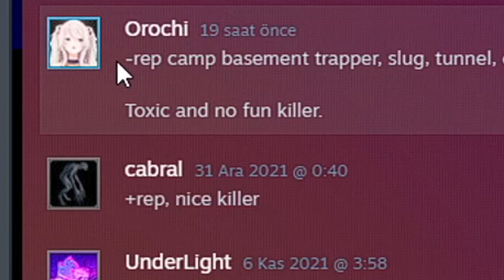DELİ OLDUĞUNU İLAN EDEN HILLBILLY - Dead by Daylight TÜRKÇE